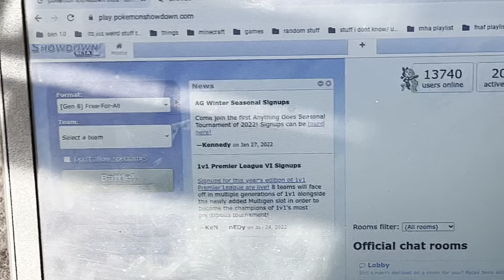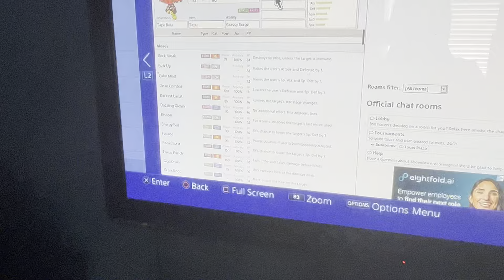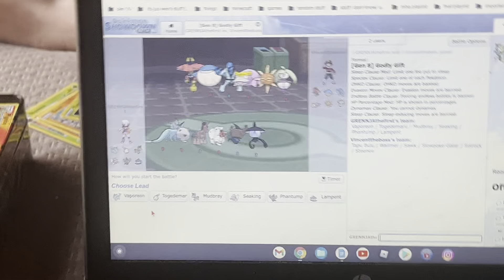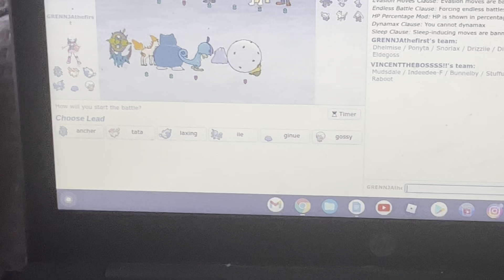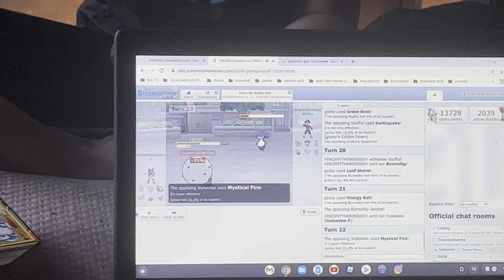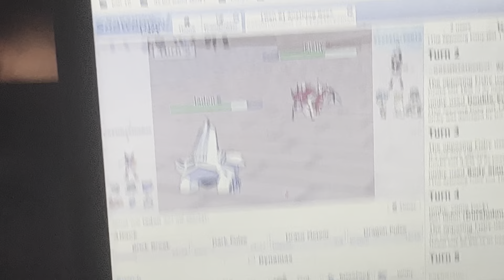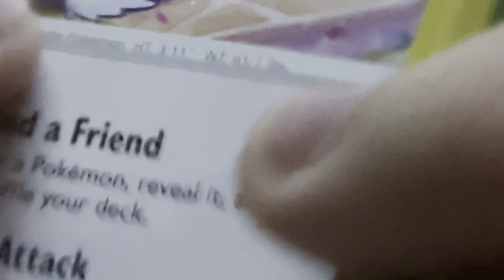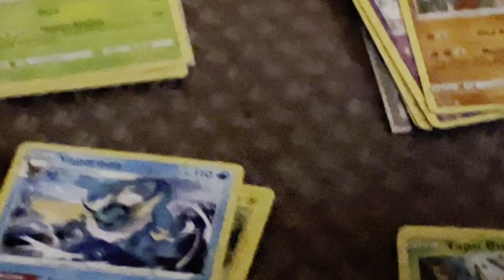2 hour battle hope you like 😊